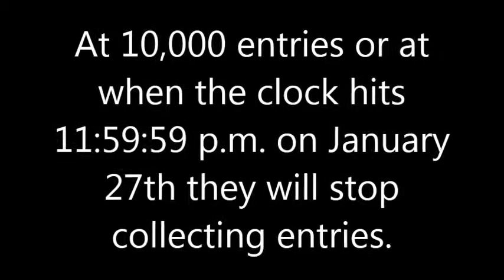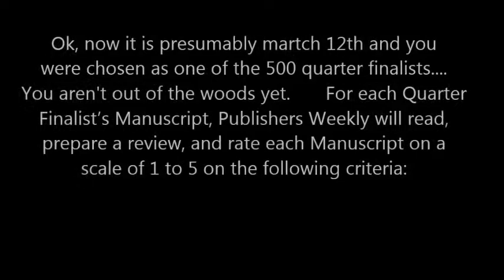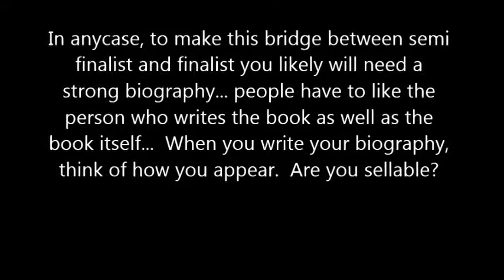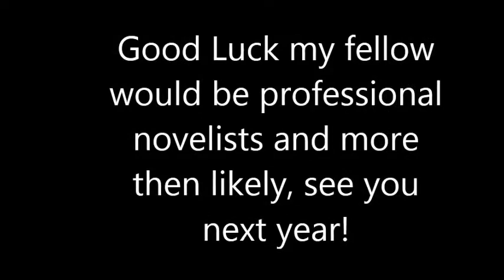Amazon Breakthrough Novel Award Breakdown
A break down of the different phases and tips for the Amazon Breakthrough Novel Award!